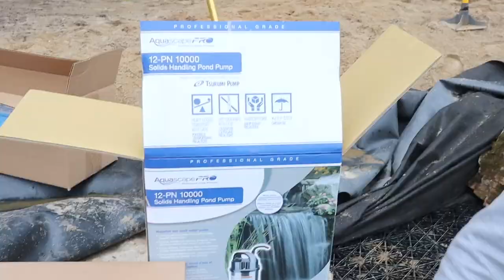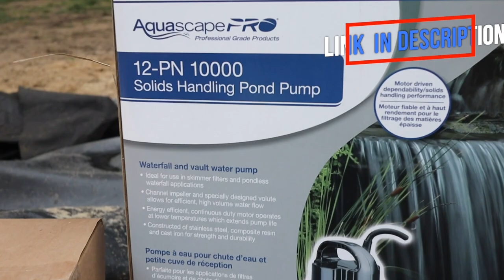Nothing Stops Brian! - Michigan Park Stream Part 2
Day 2 of building an epic stream system for a children's nature playscape brings rain to the job site. Brian battles adversity and intuitively tackles his first of multiple liner seams for this project.

Aqualand – Aquascape Inc. corporate headquarters:
901 Aqualand Way St. Charles, IL 60174